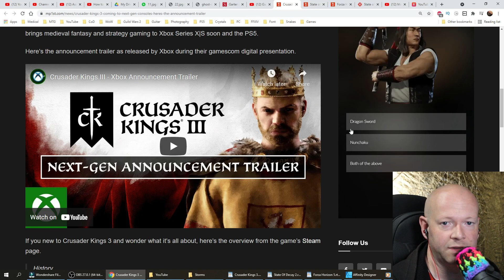Crusader Kings 3 💠 Coming Soon To Xbox Series S|X & PS5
That's it. That's the video. CKIII is coming to next gen consoles "soon" with no official release date or time frame.